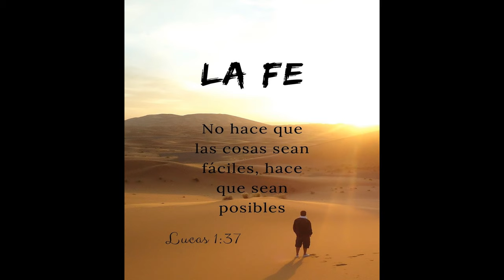Cuestión de fe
En esta editorial, quiero hacer mención de la fe que toda persona profesa, sea en una religión, en un culto o en su propia realización personal, pero todas son importantes para quien la profesa y por ese motivo hay que dejar de demonizar ciertos lugares donde se conjugan todas las creencias, el mal en todo caso no está en los objetos sino en quien la desea y en quien la practica.

En busca de comprender y saber visitamos con Ruth Gómez una importante santería del conurbano ubicada en un lugar estratégico como es la estación ferroviaria de Lanús, donde muy amablemente nos recibió Mariano y pudimos tener una entrevista objetiva de la fe en todas sus diversidades.

Entrar a una gran santería tiene un colorido visual que impacta porque allí conviven imágenes, libros, música y elementos que se utilizan para desarrollar la fe en las distintas creencias y en los que buscan «limpiar» su alma, su aura o su hogar.

El culto y la creencia no es un reflejo de la condición social de quien profesa determinada fe, sino que la veneración implica el pedir y el agradecer, en ese ida y vuelta de que es también el saber dar y recibir.

Como no todo es lo mismo, si buscas un lugar donde encontrar lo que buscas para tu fe, sin buscar darte un servicio por el que tengas que pagar, sino simplemente brindarte calidad y variedad, sin dudas tengo que recomendar La Santería de la estación de Lanús.

Los invito a escuchar la editorial recordándoles que lo importante es respetar la fe de los que no profesan nuestro credo, porque el desconocimiento nos aleja, la falta de respeto nos enfrenta y hay un país que necesita que seamos de verdad solidarios.